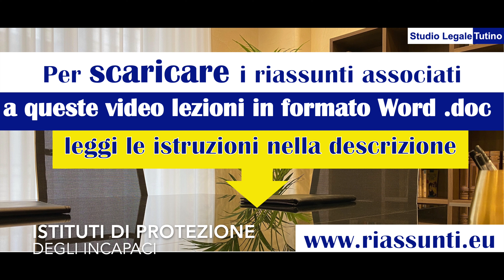Diritto Civile Video lezione n. 50: Aggiornamenti alla Riforma Cartabia 2023 Parte 1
Per scaricare i riassunti associati a queste video-lezioni con gli ultimi aggiornamenti in formato word (.doc), fare click su o

La riforma Cartabia, entrata in vigore nel 2023, è una riforma del sistema giudiziario che ha avuto importanti ripercussioni anche sul diritto civile. In questa lezione, oltre che ad illustrare gli aggiornamenti, riprenderemo alcuni concetti che abbiamo già visto in precedenza per renderli più armonici alla luce delle modifiche introdotte dalla riforma.
Quindi, se siete pronti ad approfondire la vostra conoscenza del diritto civile e della riforma Cartabia, allora iniziamo la lezione!

Argomenti trattati:
Le figure di incapacità parziale di agire
Gli istituti di protezione degli incapaci